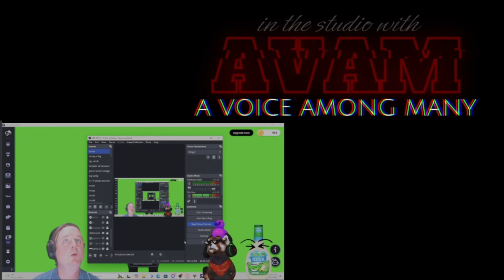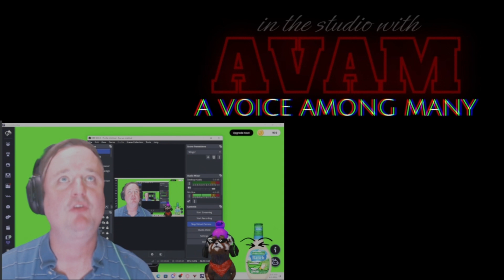In the Studio with AVAM interviews IronManDuck!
A look at the work of variety streamer, IronManDuck! Listen to find out how he turns hot-keys into an interactive show without the need for a Stream Deck, hear about streaming connections and more!

Always a pleasure working with this great friend and colleague :)